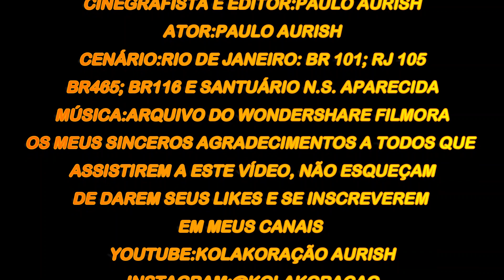DO RIO DE JANEIRO AO SANTUÁRIO DE APARECIDA SP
Dando continuidade aos meus objetivo parti do Rio de Janeiro RJ. ao Santuário de nossa senhora de Aparecida São Paulo, passei por muitos lugares bonitos, mas, não pude filmar a todos como gostaria, filmei alguns.